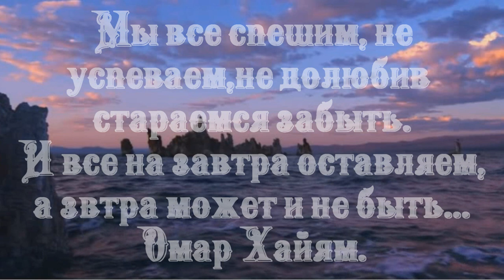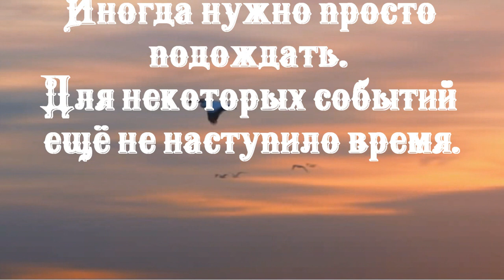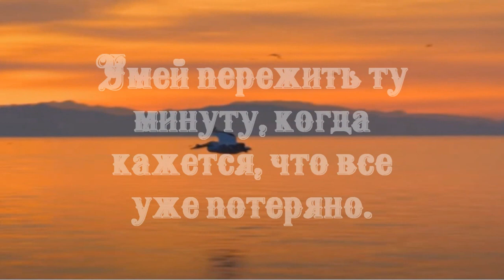Труднее всего бороться с самим собой, ведь силы-то равны.